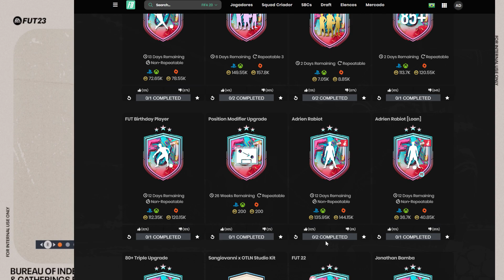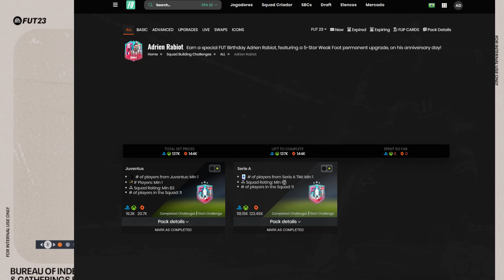FIFA 23 | DME - SBC - ADRIEN RABIOT - ANIVERSÁRIO DO FUT || FUTFIFA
FIFA 23 Ultimate Team™
ANIVERSÁRIO DO FUT
Comemore os 14 anos do FUT.

A FESTA DE ANIVERSÁRIO DO FUT COMEÇOU
Comemore os 14 anos do FUT com alguns jogadores queridinhos dos últimos anos, e várias melhorias de 5* de fintas e perna ruim, incluindo os novos ÍDOLOS de Aniversário do FUT. Jogue e obtenha itens de jogador e recompensas do Aniversário do FUT com o Programa de Trocas do Aniversário do FUT, que lhe permite permutar tokens de troca por diversas melhorias para o seu Ultimate Team.
ÍDOLOS DE ANIVERSÁRIO DO FUT
O Aniversário do FUT vai dar de presente 5* de fintas ou perna ruim para alguns ÍDOLOS. Cada ÍDOLO de Aniversário do FUT reinventa o que o jogador foi em seu ápice, com uma melhoria permanente de GER, além de uma habilidade adicional para domínio da perna ruim ou execução de mais dribles.
MINI LANÇAMENTO DE MELHORIAS DUPLAS
As melhorias duplas do Aniversário do FUT levam aos pacotes do Ultimate Team duas versões do mesmo item de jogador ao mesmo tempo, uma com 5* de fintas e outra com 5* de perna ruim, oferecendo diversidade para criação de elencos e estilos de jogo. Fique de olho nos itens de jogador de melhoria dupla do Aniversário do FUT no mini lançamento, e saiba mais na guia FAQ.

fifa 23 Dme - sbc - Adrien Rabiot - Aniversário do FUT,
fifa 23 Dme - sbc - Adrien Rabiot - Aniversário do FUT basica,
fifa 23 Dme - sbc - Adrien Rabiot - Aniversário do FUT boa,
fifa 23 Dme - sbc - Adrien Rabiot - Aniversário do FUT é boa,
fifa 23 Dme - sbc - Adrien Rabiot - Aniversário do FUT hoje,
fifa 23 Dme - sbc - Adrien Rabiot - Aniversário do FUT história,
fifa 23 Dme - sbc - Adrien Rabiot - Aniversário do FUT highlights,
fifa 23 Dme - sbc - Adrien Rabiot - Aniversário do FUT inicial,
fifa 23 Dme - sbc - Adrien Rabiot - Aniversário do FUT iniciante,
fifa 23 Dme - sbc - Adrien Rabiot - Aniversário do FUT jogo,
fifa 23 Dme - sbc - Adrien Rabiot - Aniversário do FUT no futebol,
fifa 23 Dme - sbc - Adrien Rabiot - Aniversário do FUT o que fazer,
fifa 23 Dme - sbc - Adrien Rabiot - Aniversário do FUT online,
fifa 23 Dme - sbc - Adrien Rabiot - Aniversário do FUT o que é,
fifa 23 Dme - sbc - Adrien Rabiot - Aniversário do FUT quimica,
fifa 23 Dme - sbc - Adrien Rabiot - Aniversário do FUT youtube,
fifa 23 Dme - sbc – Adrien Rabiot  2023,